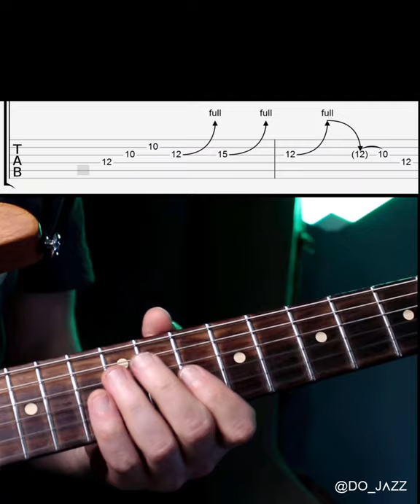Top Lick v4